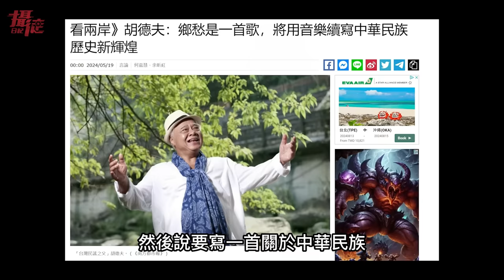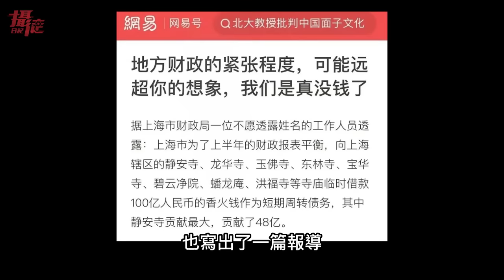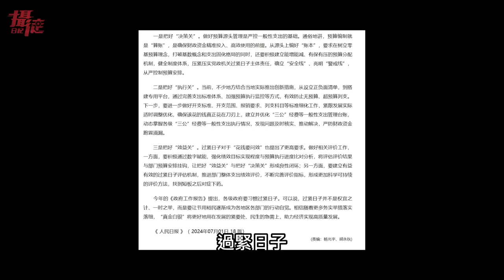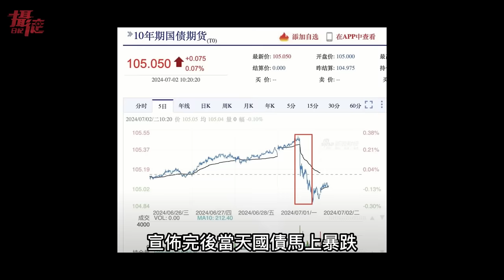暴雷了中國！向上海各大寺廟借款，中金也降薪引悲劇⋯國企接連欠薪數月，大陸國債你敢投資嗎？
00:00-03:09 台灣人舔共話題
03:09 中國經濟話題

中國向上海各大寺廟…借款近百億周轉，當局出面闢謠，但網友不買帳，究竟是否為真實？中金、中鐵、中建...等各國企員工都出面表示，各處都有不同規模的積欠薪水，有的年終不給，有的被積欠2-5個月不等的薪資，當局也在2024年7月1號發出公文表示，要求各大機關要習慣過緊日子、縮衣節食，而中國央行同天宣布將進入第一級市場，結果當天中國十年期國債暴跌，中國經濟這10年還有救嗎？

台灣魔術師為了賺錢，跑去中國舔共，表演怎麼收復台灣的魔術；浙江畢業生代表喊：要建設祖國…看好中國未來前景，結果自己已經申請到加州深造定居了